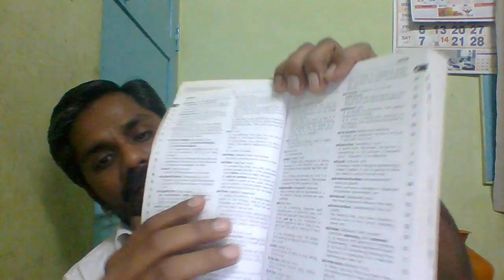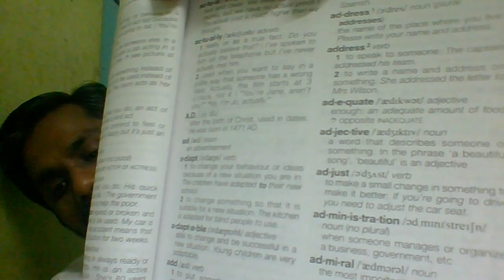இங்கிலீஷ்ல அனைத்தையும் யாரும் சொல்லி தராமல் நாமே படிக்கலாம் ஈஸியா PART-16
Description

பாடங்களை 1 முதல் 16 வரை வரிசையாக படிக்கவும்.
ஆங்கிலத்தை எப்படி ஈசியாக தமிழ்போல படிப்பது? ஸ்பெல்லிங்கே மனப்பாடம் செய்யாமல் எழுதுவது? என்பதை இந்த பாடங்கள் உங்களுக்கு  படிப்படியாக தெளிவாக புரிய வைக்கும் இது 20 வருடங்களாக பலருக்கும் பயனளித்த பாடங்கள் ஆகும். நீங்கள் நன்றாக படித்து பயனடைய வாழ்த்துக்கள். இதில் 1 முதல் 16 பகுதிகள் உள்ளன. வரிசையாக படிக்கவும். உங்கள் பேஷ்புக், டிவிட்டர், வாட்சாப் மூலம் அனைவருக்கும் கொண்டு சேர்க்கும்படி அன்புடன் கேட்டுக் கொள்கிறோம். 100% தமிழ் நாட்டில் உள்ள அனைவருக்கும் தமிழும் ஆங்கிலமும் நன்றாக தெரிந்திருக்க வேண்டும் அதன் மூலம் அவர்கள் தேவையானதை படித்து வளமாகவும், நலமாகவும் வாழ வேண்டும் என்பதே எமது தீவிர நோக்கம். சேலம் மாவட்டத்தில் நேரடி வகுப்புகள் நடை பெறுகிறது. ஆன்லைன் வகுப்புகளும் உண்டு. தொடர்ப்புக்கு: 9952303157.

skype class, Mobail class and live classes are available

►►அடுத்த பாடங்கள்:...

■இங்கிலீஷ்ல இது தெரிந்தால்தான் 100% படிக்க முடியும்- (PART-14)

■இங்கிலீஷ்ல எவ்வளவு பெரிய வார்த்தையையும் நாமே 100% படிக்க முடியும்- (PART-15)

உங்களுக்கு மேலும் எந்த பாடங்கள் வேண்டும் என்பதை கமெண்ட் - ல் குறிப்பிடவும்

Description

SPOKEN ENGLISH THROUGH TAMIL full course Part 1 to 16
This channels is all about teach you how to write and read tamil and  english correctly and without mistakes, all the videos uploading in this channel is on regional language (Tamil), What are the ways or secrets to write tamil and  english without mistake, This video channel is created by Venkatesh raja @ venkatesh, He is teaches by day time School going students and all age groups Tamil, English, Hindi and Sanskrit above 15 years, he teach lot of students, He proper books for How to teach and learn above languages all age group students.

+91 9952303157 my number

skype and  live classes are available

Thanks for stopping by and read the description of this video. Have a nice day.

How  to Kids  reading, children reading gaming, reading strategies, a to z reading, children's reading games, How to english reading for kids, reading skills, tips for writing, travel writing, How to write, writer's digest, How to kids reading, How to learn spelling, How to learn english spelling, How to spell world correctly, improve spelling skills, How  to  improve spelling, How to avoid  spelling mistakes in englsih, How to  write  without  spelling mistakes in english all the above questions answer this classes. learn basic english through tamil. learn english through tamil kids, learn english beginners through tamil .